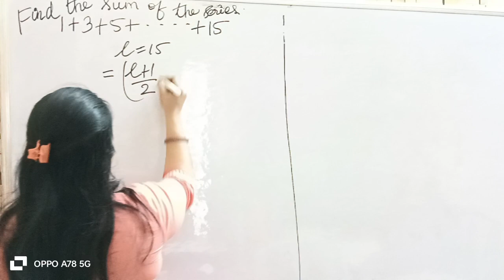BASIC MATHS // SUM OF THE SERIES // TNPSC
BASIC MATHS // SUM OF THE ODD NUMBERS